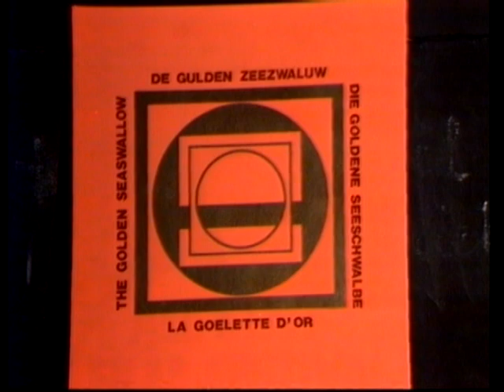SBB Follow My Dream Live In Knokke, Belgium (1978) - part 1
Performance by the Theater of Vision and Movement from Lublin (Poland) and the SBB (Silesian Blues Band, Poland) Composed of: Józef Skrzek (Piano, Synthesizer, Vocal); Apostolis Anthimos (Guitars); Jerzy Piotrowski (Drums).
Script by Jerzy Leszczyński and Jerzy Gruza (Poland) Based on Paintings by Jacek Malczewski (Poland) With music by Józef Skrzek (Follow My Dream Suite).
Live recording at the Knokke TV Festival, Belgium 1978.
Film licensed by Telewizja Polska S.A., Warsaw.